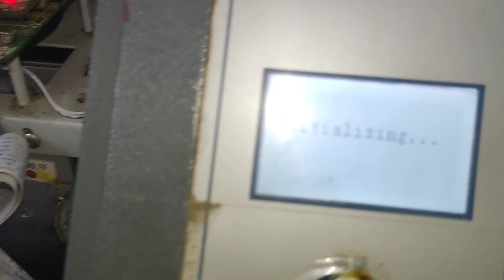How to Solve Shenyang Board (Known as Guangzhou Board)..!!! Error!!! Origin Sensor Error.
sometimes shenyang board show origin sensor error on that time you should try this way